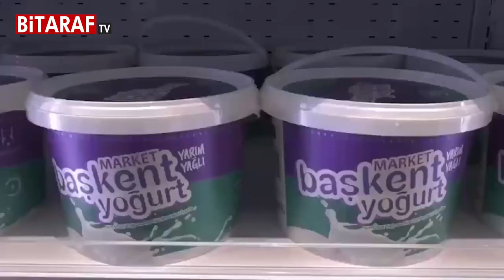BAŞKENT MARKET'İN İLK ŞUBESİ AÇILDI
Ankara Büyükşehir Belediye Başkanı Mansur Yavaş'ın söz verdiği Başkent Market, ilk şubesini Etimesgut'ta açtı